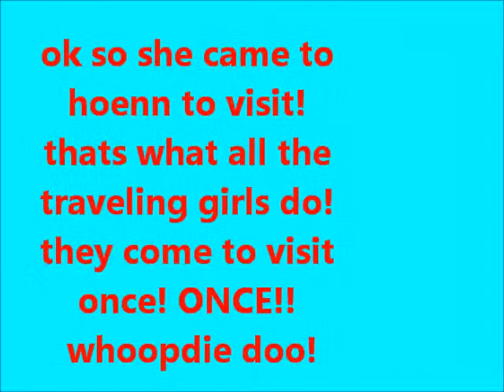this love has taken its toll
im all for pokeshipping but now every once in a while i get it in my head that his now smart brain wont think hmmmmmm i should start visiting misty more or at least call her but sadky...after hoenn. misty seems to have left his mind for good

so...many doubts now. dont know what to think now the only reason y i watch pokemon anymore is ash ketchum im pissed that the one girl hed do anything for is gone from the show

well. you know how it goes so many regions so many ash relationships -___- its been 10+ years real world time. go back to misty otherwise it was pointless to get my hopes up from childhood bein g 9 when johto ended along with the together forever song YA RIGHT!!! great song tho sadly it lied! brock is gone! misty is never within thought range. tell me this? WHAT IS THE POINT IN WATCHING IT NOW!!!

ash:SHUT UP ALREADY!!! STOP BLAMING ME!!! BLAME THE MANGA OR THE CREATOR!!! maybe even the game series that chooses here i end up with -_-

random stares

dont even say anything! pokemon makes u think one thing then another thing happens! and now its like ummm ash what happened to loving misty or talking to her? o...wait! that never happens!

i better stop bickering. pokemon screws with the mind!

song:this love by maroon 5
anime:
pokemon
amv downloads:
pokeshipping-gotta go my own way
mistyxash(far away)
pokemon-satokasu(ash-misty)-the beauty and the tragedy
amv-pokeshipping ash and misty-brown eyes
mistyxash--kasumixsatoshi-my happy ending
~ash be misty's bad boy~
ash e misty~complicated